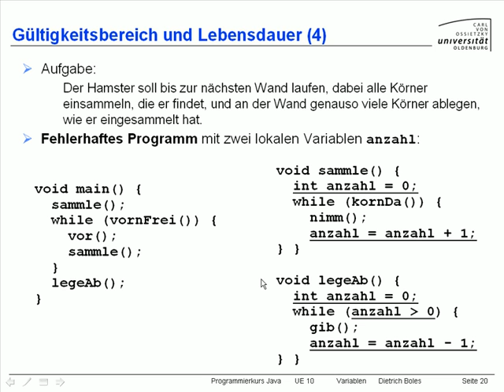UE10-Variablen [-21- Gültigkeit und Lebensdauer (4)]